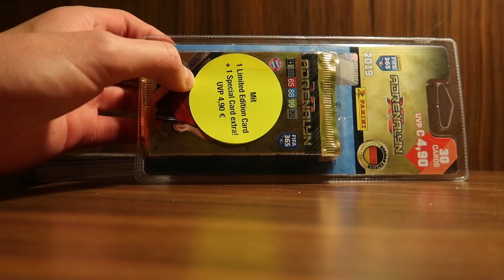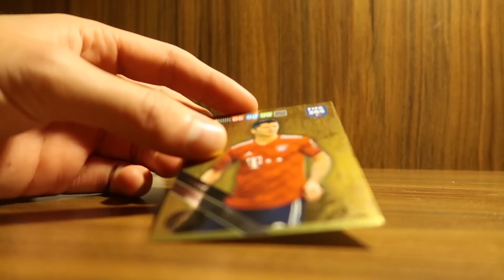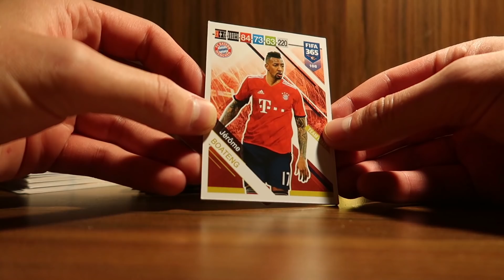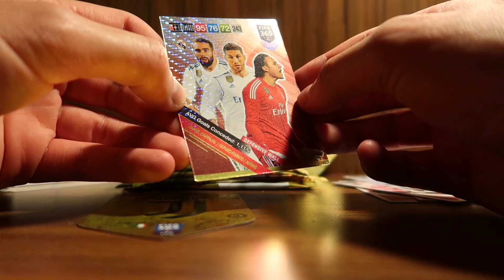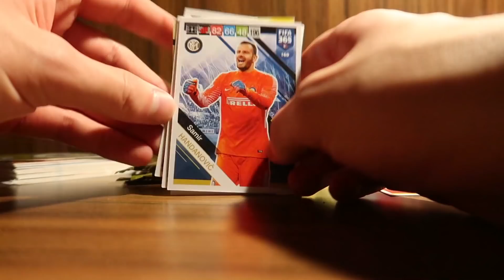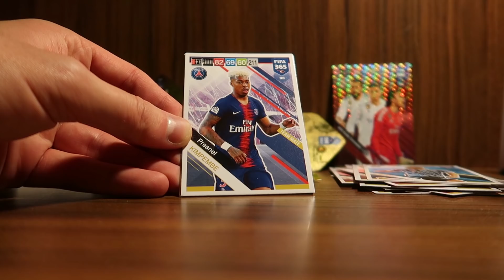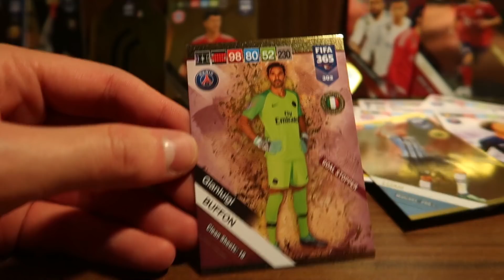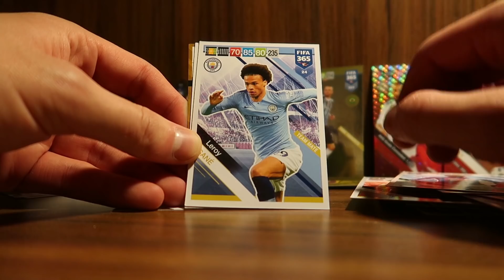Panini FIFA 365 2019 ADRENALYN XL BLISTER OPENING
► Panini FIFA 365 2019 Trading Cards Adrenalyn XL Blister Pack Unboxing Deutsch German PacksUnited Unboxing Opening ✘FIFA Mobile ✘Instagram: PacksUnited96

euer PacksUnited

Kein Problem! Hier ist mein Postfach:
Adresse:
PacksUnited
Postfach 11 23
16794 Fürstenberg

★ Panini (Kooperationspartner)